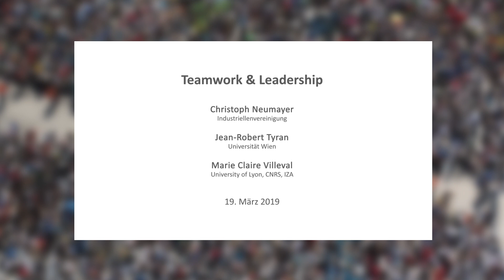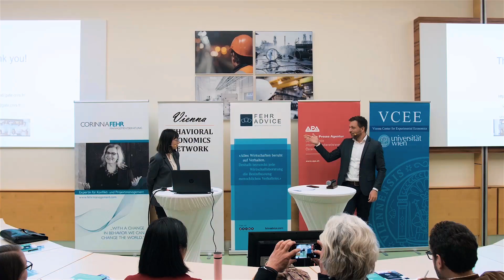VBEN Marie Claire Villeval - Trailer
Am 19. März 2019 zeigte die Verhaltensökonomin Marie Claire Villeval beim „Vienna Behavioral Economics Network“ (VBEN), wie wichtig Teamwork für die Produktivität von Unternehmen ist – und wie man den systematisch auftretenden Schwachstellen in Teams am besten begegnet.